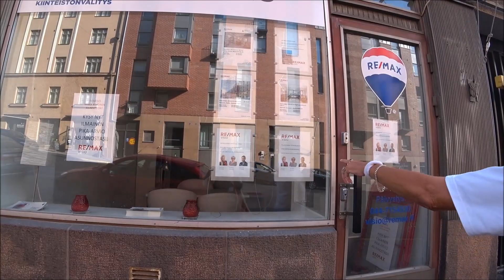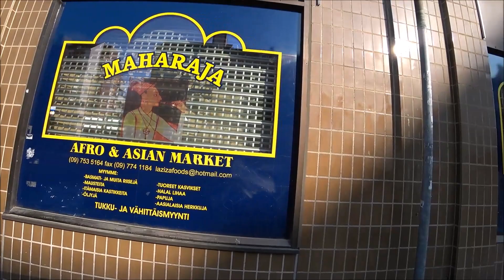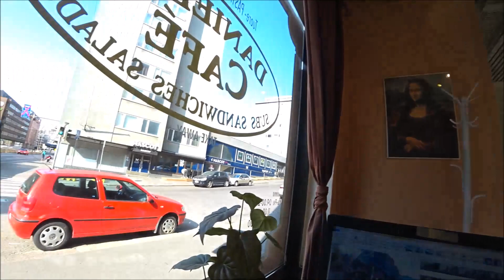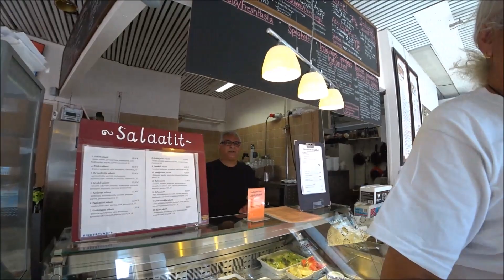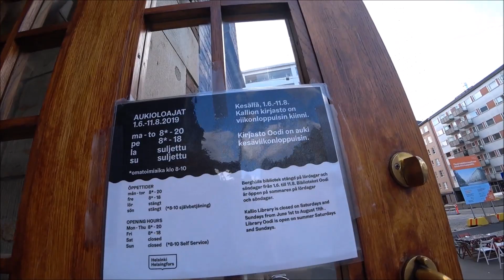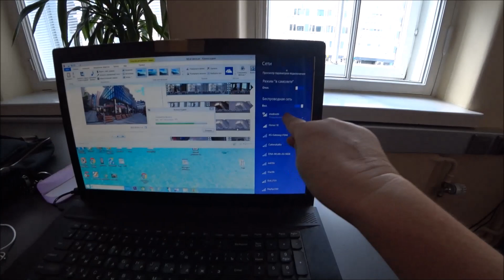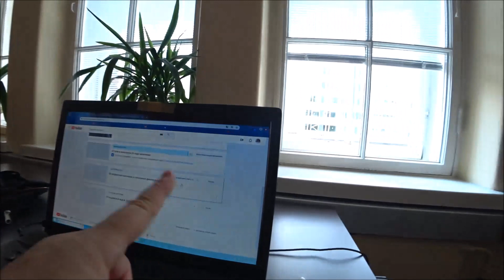84. Завтрак в кафе "Даниэль" у пакистанца в Хельсинки. Загружаю видео в старинной библиотеке.